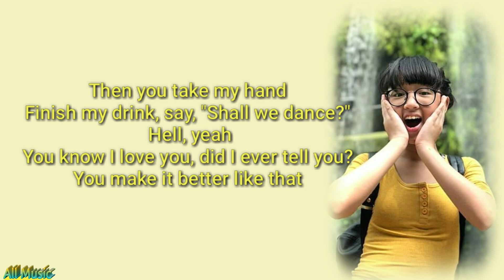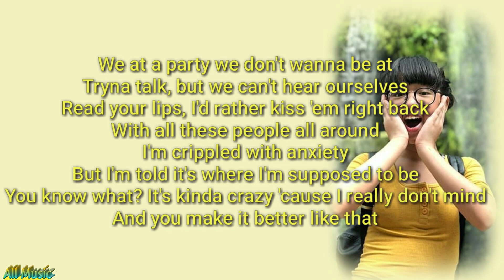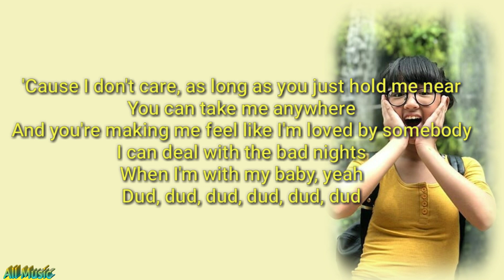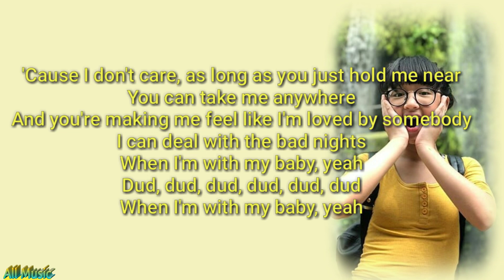I DON'T CARE - ED SHEERAN, JUSTIN BIEBER COVER BY KIM! (lirik)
KIM!